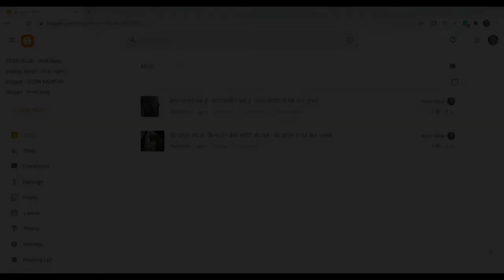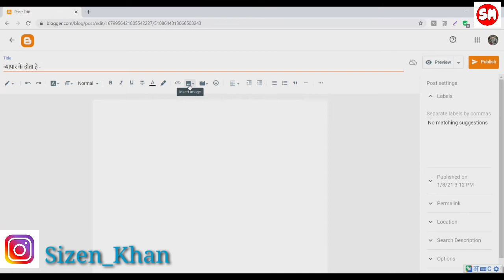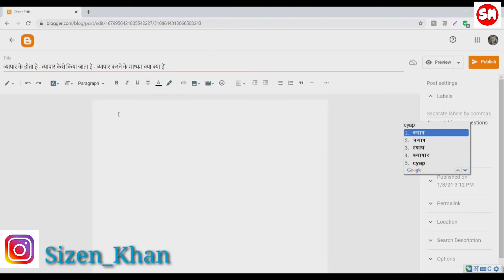Hindi me Blog kaise likhe 🔥 How to Write Blog in Hindi | Write Blog Content in Hindi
Dosto
aaj aap iss video me dekhege ki kaise kaise blog content hindi me likha jaata hai bina ek rupee karch kiye. iss video me aapko ek naya tool milega jisse aap hindi me typing kar sakte hain toh please video shuru se lekar end takh zaroor dekhna. iss tool ke liye aapko hamare telegram channel ko join karna hoga.

Dhanyawaad!!!
jai hind!!!
@sizen khan